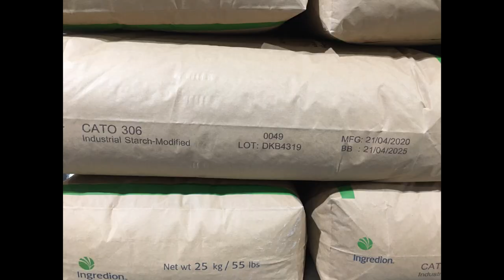อุตสาหกรรมแป้งดัดแปรหรือสตาร์ชดัดแปร กับงานพิมพ์ที่ตอบโจทย์ | เครื่องพิมพ์เทอร์มอลอิ้งเจ็ตพริ้นเตอร์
| อุตสาหกรรมแป้งดัดแปรหรือสตาร์ชดัดแปร | วันเดือนปีผลิต วันหมดอายุ ล็อตนัมเบอร์ แบชนัมเบอร์ และรายละเอียดสินค้า | เครื่องพิมพ์เทอร์มอลอิ้งเจ็ตพริ้นเตอร์ | HSAJET TIJ Printer ประเทศเดนมาร์ก

Line : @ptasia